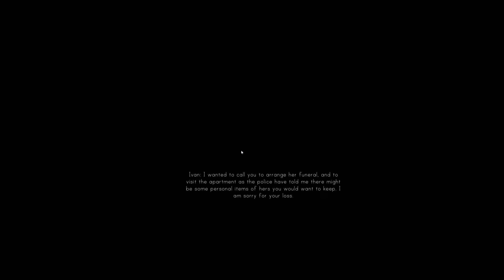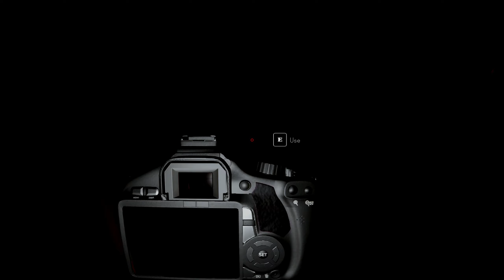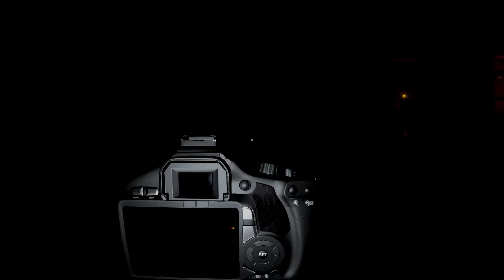Lingering Souls | Full Horror Demo | 1440p | Longplay Walkthrough | No Commentary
Have fun with this gameplay of "Lingering Souls".